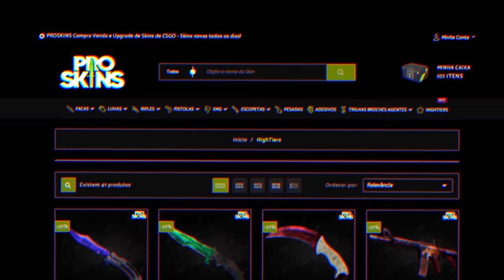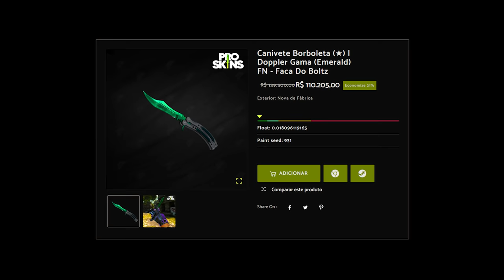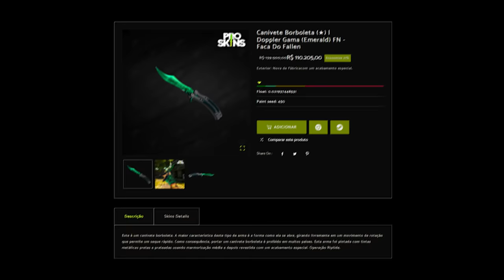Vou comprar a BUTTERFLY do FALLEN ?!